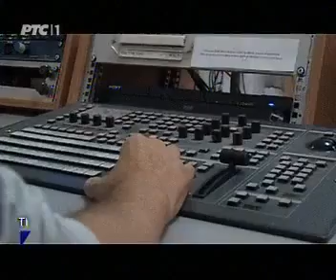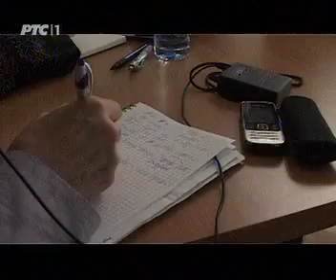Saša Janković 2014. 14.04. Stanje u srpskim medijima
RTS1  Evronet